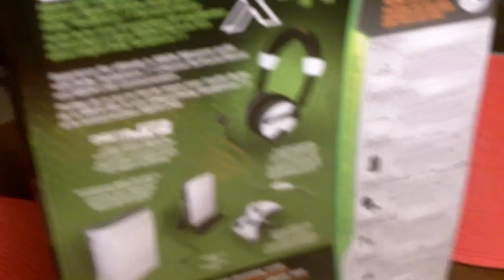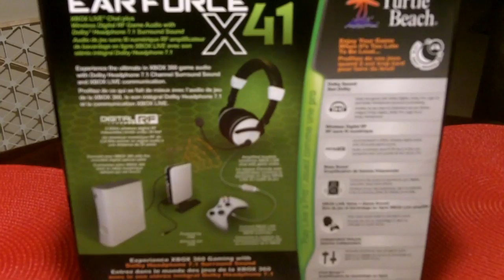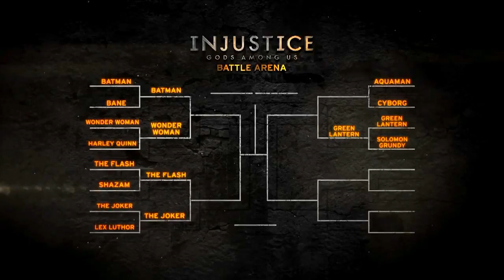What Headsets Do You Use? | Turtle Beach Ear Force X41 Wireless Headphones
Ear Force X41 (XBOX LIVE Chat + Wireless Digital RF Game Audio with Dolby Headphone 7.1 Surround Sound) Review.

I bought these for the wireless feature. I don't use these as often as I use to. I currently still use my Ear Force X11 headsets more often. The X41s have way better sound but the wireless devices in my house interfere with the RF receiver.

The instrumental is by my man MoarVolume. It's called: Urban Sunset

Most Frequently Asked Questions:
* My Jumpshot is Jordan Release is Jordan
* Athletic Shooting Guard 6'6
* I play on the Drive Cam Height 1 Zoom 6
* I Do NOT Own a PS3. Hopefully 1 Day
* I Game from 11pm - 3am Weekly

My Friends List:
1. Send A Voice Message Not a Friend Request
2. I Send Invites Every Night I'm Online
3. If we don't game for a while or if I don't hear from you in a while at the end of the month I refresh my friends list to make room for new people. Please don't take it personal. Just send me another voice message.

Youtube DJ's
1. I use instrumentals in all of my vids
2. Machinima Vids need your approval
3. Hit Me up in a PM if you want me to use your beat in a video.
4. I'll Shout You Out and Advertise your Channel.

Backgrounds & Intros:
1. I Love New Backgrounds
2. Just Hit me up in a PM.
3. I'll Shout You Out

NBA 2K13 "NBA 2K13 Gameplay" "NBA 2K13 My Player Mode"
NBA 2K12 "NBA 2K12 My Player Mode" "NBA 2K12 Gameplay"
"NBA 2K13 Trailer" "NBA 2K13 Demo" "NBA 2K13 Tutorial"
"NBA 2K13 Tips" "NBA 2K13 How To" "NBA 2K13 Crew Mode"
"Athletic PG" "Athletic Point Guard" "3 Point Specialist"
"NBA Live 13" "NBA Live 13 Team Up" "NBA Live 13 Legend"
"NBA Live 13 Online" "NBA Live 13 Gameplay" "NBA Live 13 Trailer"
"Official Trailer" "NBA Live 13 Tutorial" "NBA Live 13 Tips"
"NBA Live 13 Roster" Hall of Fame Difficulty "How To Do"
"Rookie of the Year" "Xbox 360 Gameplay" "PS3 Gameplay"
"NBA Draft" "Combine" "New York Knicks" "Los Angeles Lakers"
"Brooklyn Nets" "Kobe Bryant" "LeBron James" "Miami Heat"
"All Star Weekend" "Orlando Magic" "Michael Jordan" "Big 3"
"Black Ops II" "Call of Duty Modern Warfare 3"
"Call of Duty" "Infinity Ward" "Treyarch" "New Guns"
"New Map Pack" "New DLC" "Black Ops 2" "Black Ops Trailer"
"Multiplayer Gameplay" "Review" "Halo 4" "Far Cry 3"
"Medal of Honor Warfighter" "TheSimStandard" ShakeDown2012 Commentator Commentary "Jake Brown" How To Tips Ultimate Dunking Shooting Layups Defense Dribbling Tutorial NBA 2K12 2K13 Demo Basketball Modern Warfare MW3 BF3 Call of Duty Madden13 12 Review 1080p 720p HD Gameplay Machinima Director Glitch Xbox 360 PS3 Map Pack Fist Look Impressions IGN Game Trailers Battlefield

How To Play Halo 4
How To Use Guns in Halo 4
How to Play Multiplayer in Halo 4
Dribbling Tutorial
Dunking Tutorial
Shooting Tutorial
Layup Tutorial
Postup Tutorial
My Player Tutorial
How to play Point Guard
How to play My Player
How to create a great My Player
How to Shoot Threes
How to win on Hall of Fame Difficulty
How to use NBA 2K Reel Maker
How to Play Defense
How to Get Steals
How to Set Picks
How to Get Blocks
How to do 360 Dunks
How to get contact dunks
How to dunk on people
How to get a MOAB
How to edit videos
How to play Battlefield 3
How to play Modern Warfare 3
How to create classes
How to get a nuke